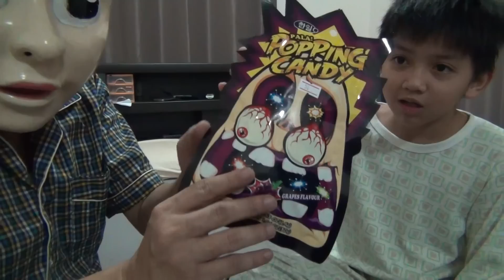ลูกอมเปรี้ยวตาถลน กับ ไข่เซอร์ไพร์ส : พี่ทองดีเอง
แม่ค้าบอกว่าเปรี้ยวจนตาถลน เลยอยากลองดู ฮี่ๆๆๆๆ